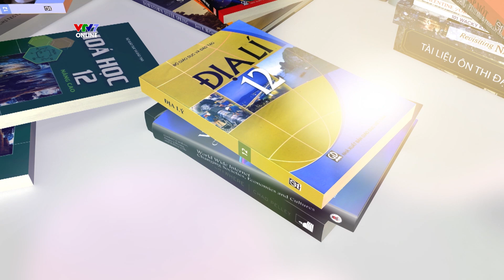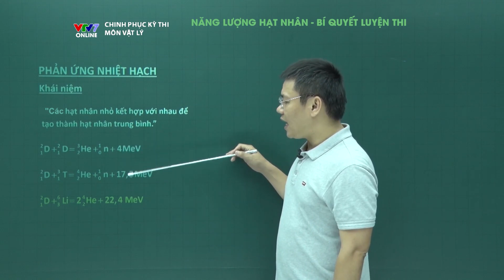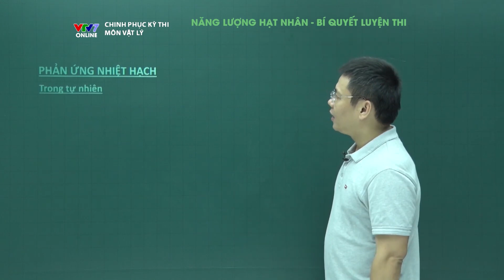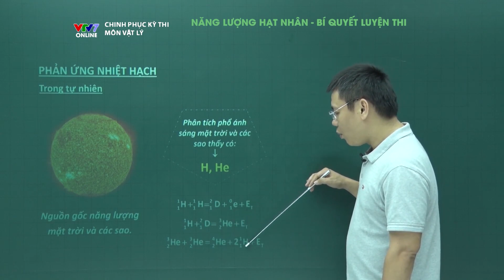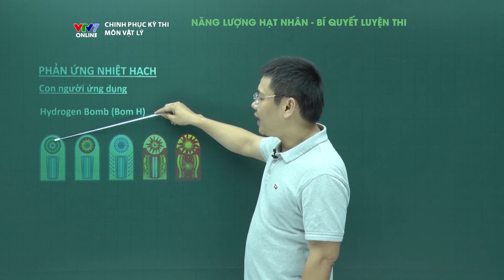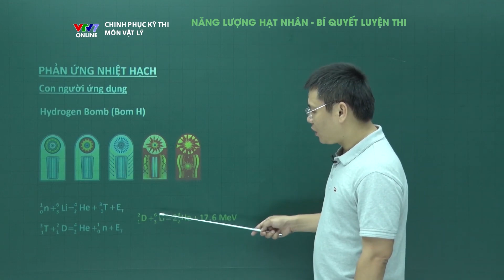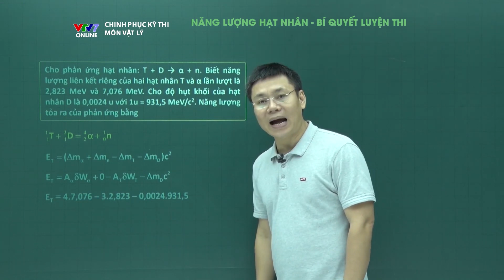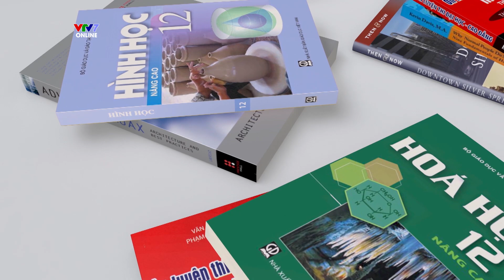Phản ứng nhiệt hạch | CPKT THPTQG môn Vật lý